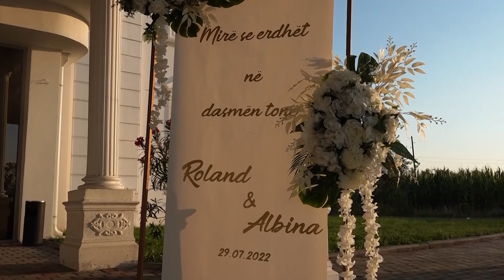Dasma Shqiptare 2022 - Roland & Albina - Rino Art